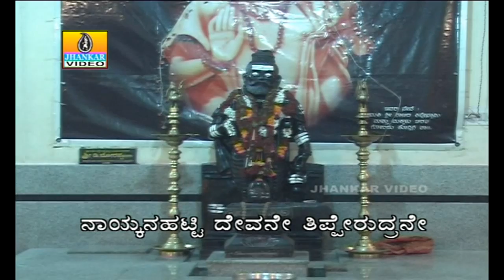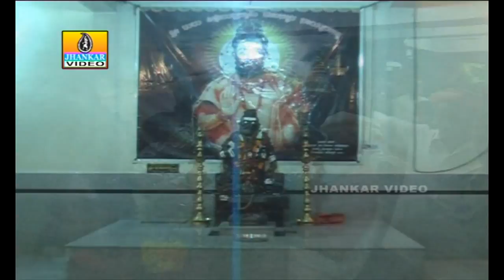Sharanayogiya Nodubaa - Nayakanahatti Devane Tipperudrane - Kannada Devotional Song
Title - Nayakanahatti Devane Tipperudrane
Song - Sharanayogiya Nodubaa
Singer - Badri
Lyrics - Purushotham
Music Director - K Yuvaraj
Producer - Bharat
Language - Kannada
Type - Devotional